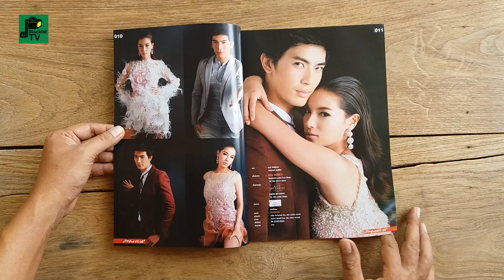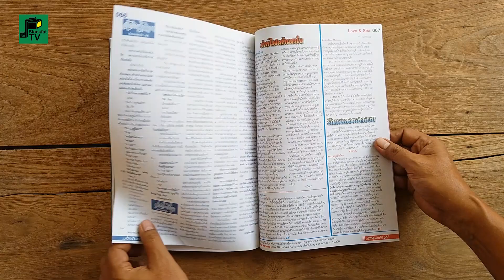"ภาพยนตร์บันเทิง"ฉบับที่ 1835 | (สน) ยุกต์ ส่งไพศาล / (วิว) วรรณรท สนธิไชย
ปีที่ 38 ฉบับที่ 1835 วันที่ 22 ส.ค. - 4 ก.ย. 2555

ฉบับ...(สน) ยุกต์ ส่งไพศาล / (วิว) วรรณรท สนธิไชย

ผู้อำนวยการ : อุดม จงกมานนท์
ผู้ช่วยผู้อำนวยการ : บุญเจือ จงกมานนท์
เจ้าของ : ชาญชัย จงกมานนท์
บรรณาธิการผู้พิมพ์ผู้โฆษณา : สมเจต พลอาษา
บรรณาธิการบริหาร : บุปผา ภูเขา
บรรณาธิการฝ่ายข่าว : เสาวรส อริยะจารุสินขจร
ที่ปรึกษาอาวุโส : สมเจต พลอาษา, ไพรินทร์ พันธ์วงศ์, วัชรีพร หงษ์ทอง
บรรณาธิการบทความ-นวนิยาย : พนิดา จงกมานนท์
กองบรรณาธิการ : กนกพร โชคจรัสกุล, จิรายุ ยิ้มน้อย, วิชิต เจริญวัย, ดาวพฤหัส, หมื่นมุข, กาหลา
บรรณาธิการฝ่ายภาพ : ชนะ เล่งอิ๊ว
ฝ่ายภาพ : สุวิทย์ บุณยฤทธิ์
บรรณาธิการฝ่ายศิลปกรรม : นคร จิตรตะโสภะโน
ฝ่ายศิลปกรรม : สุภาวดี มัดละ, ธนู ประทีปธีรานันท์, หทัยรัตน์ ดีแจ่ม
ฝ่ายพิสูจน์อักษร : ฐิติยา ไชยประเทศ, อานนท์ ปิ่นสุภา
ผู้อำนวยการฝ่ายโฆษณา/การเงิน : พนิดา จงกมานนท์
ฝ่ายโฆษณา : รัชดา บุญยศิริกุล, รัชญา นาราโชคสถิต, สมนึก คะเรรัมย์
ฝ่ายส่งเสริมการตลาด : ทิวาพร สุขอร่าม
จัดจำหน่าย : บ.อุดม จัดจำหน่าย, วันชัย มะนานวม
สำนักพิมพ์ : โรงพิมพ์อุดมศึกษา
ราคา : 25 บาท
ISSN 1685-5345